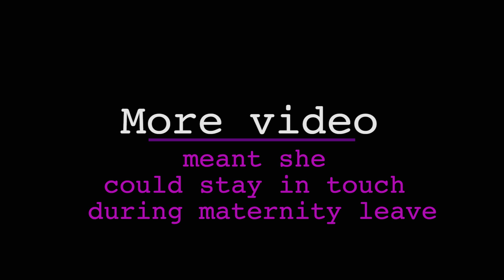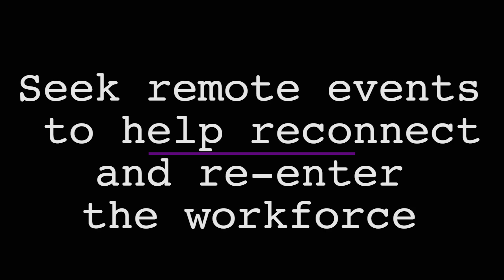Happy International Women’s Day 2021 from Dr Doris Grosse and the ANU Institute for Space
Happy International Women’s Day 2021! Dr Doris Grosse shares her experience of balancing her career and her role as a parent while  maintaining professional connections during career breaks.

Check out The Australian National University Institute for Space we're supercharging Australia's space capability.